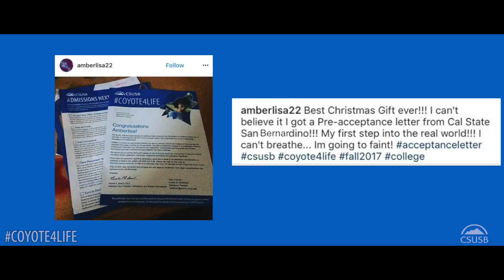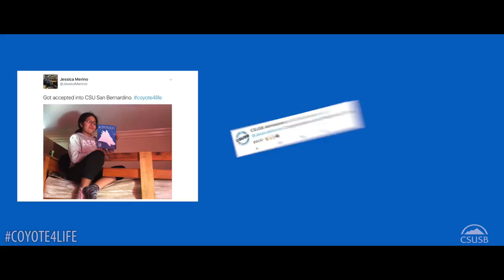Coyote4Life at CSUSB!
Regular Hours:
M-F: 8am-5pm